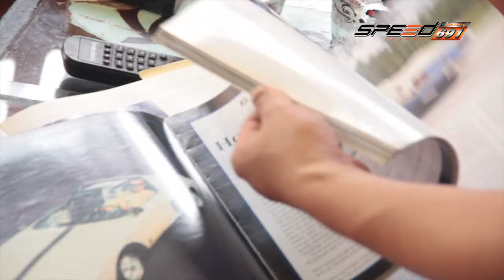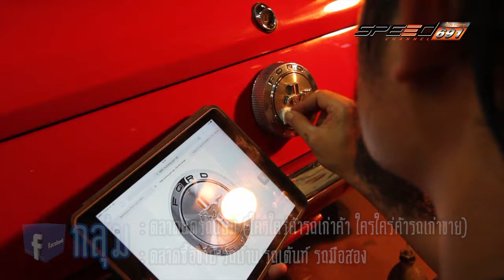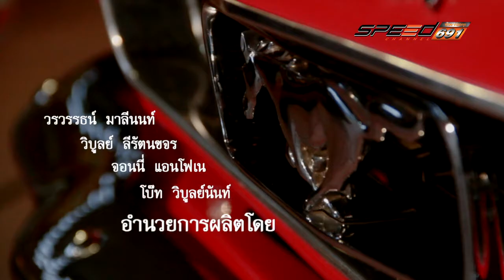รถนิยม 16 07 2016 (4/4)